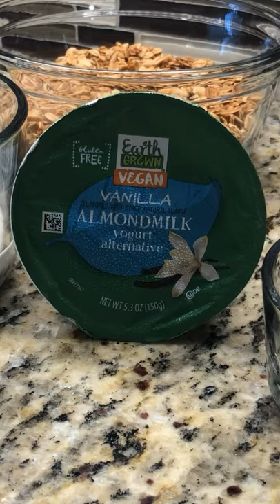Vegan Strawberry and Almond Milk Yogurt Parfait